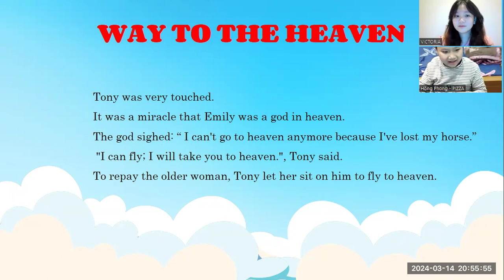Video test định kì của Hồng Phong E20